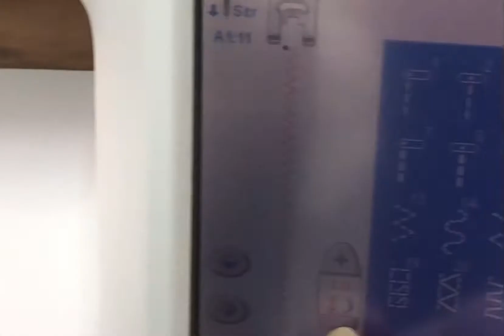Panties - back seam sewing and how to fix a mistake :-)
Working with knit fabric is not easy if you don't have much experience, and working with knits and stretchy elastic at the same time is a bit challenging for those who sew with mostly non-stretchy fabric.
As you can see I made a mistake while sewing the back seam, making the panties are a bit defective, but they are still usable.
Instead of making new panties and another video, I decided that this is a good opportunity to show you how you can fix a mistake :-)

Some of you are familiar with my notes:  "I am not perfect but I am still usable :-)"